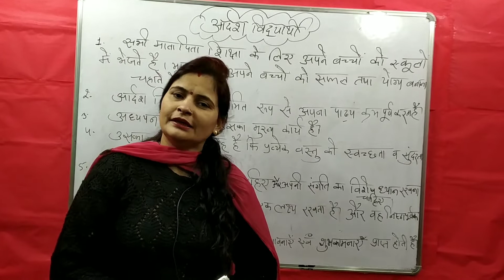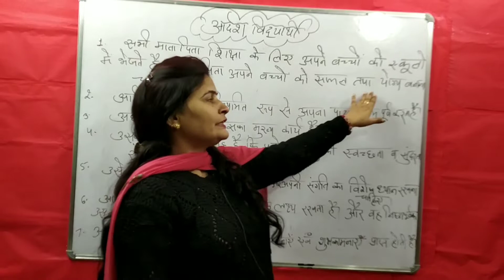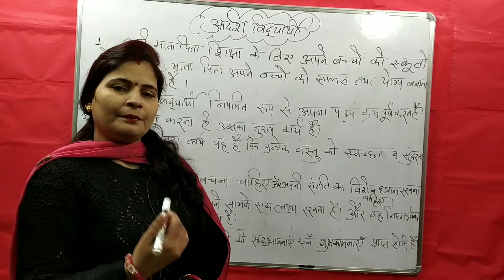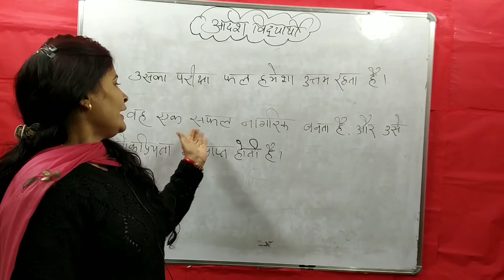विषय - आदर्श विद्यार्थी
आज की इस वीडियो में हम आदर्श विद्यार्थी के बारे मे पढ़ेंगे |